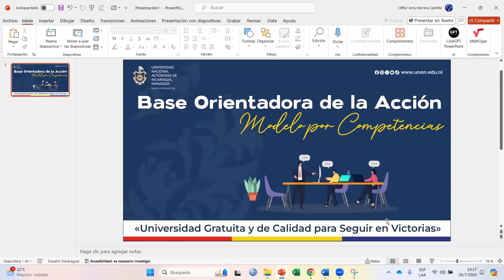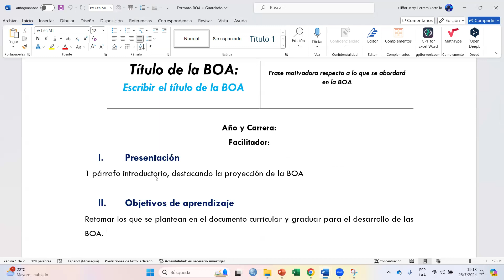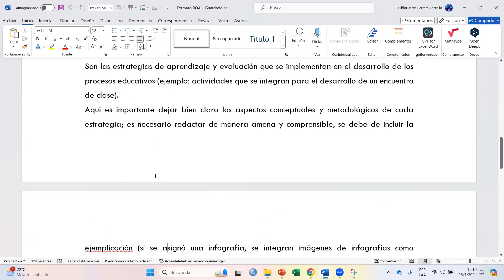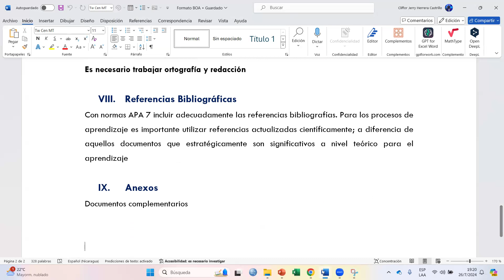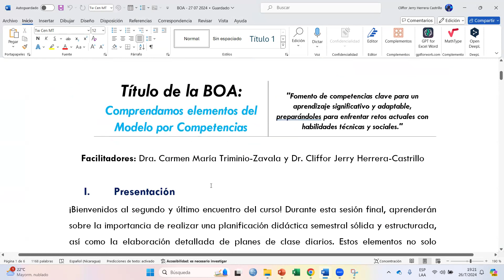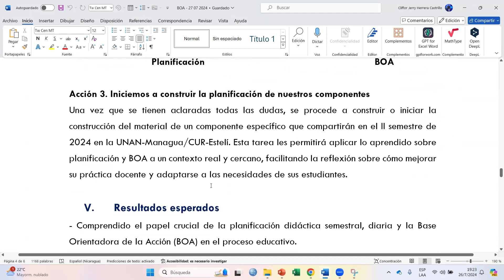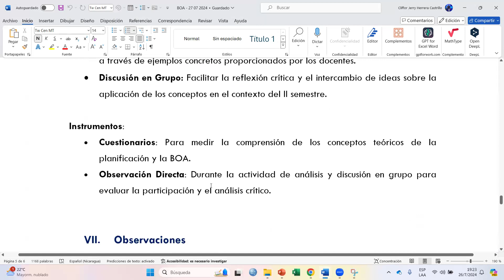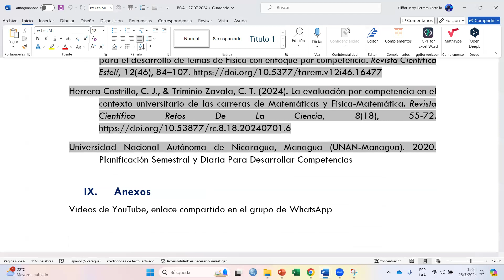Base Orientadora de la Acción (BOA) | Modelo por Competencias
Las bases orientadoras de la acción indican la ruta crítica que seguirán los estudiantes en la construcción de los aprendizajes. Es decir, indican las operaciones que se deben realizar para la solución de una tarea (resolución de problemas, estudio de caso, proyectos, simulaciones, entre otros) de manera secuencial y lógica. Por medio de las bases orientadoras de la acción, los estudiantes fortalecen de manera coherente los conocimientos sobre el objeto de estudio de los componentes curriculares, por tanto, van interiorizándolos a fin de lograr los objetivos de aprendizaje que están directamente relacionados con el desarrollo de las competencias.

Las BOA se construyen considerando los objetivos de aprendizaje de año, de semestre, los contenidos, las estrategias integradoras, la evaluación, y de qué manera esta acción organizada aporta conocimientos al estudiante para el desarrollo de sus competencias. Además, una BOA integra en la acción la motivación como parte esencial del proceso de aprendizaje. Un componente curricular puede desarrollar más de una BOA, de acuerdo con la complejidad de este: nivel de competencia y objetivos de aprendizaje.

Para el logro del aprendizaje, y por tanto para el desarrollo de competencias se pueden considerar tres tipos de BOA. Estas se pueden implementar considerando la complejidad de -este, es decir la BOA deben ponerse en práctica, teniendo presente la lógica que va de lo simple a lo complejo. Es decir, este principio requiere integrarse a lo interno de la BOA en el proceso de construcción y a lo externo en la planificación de las BOA, de las más sencillas a las más complejas.